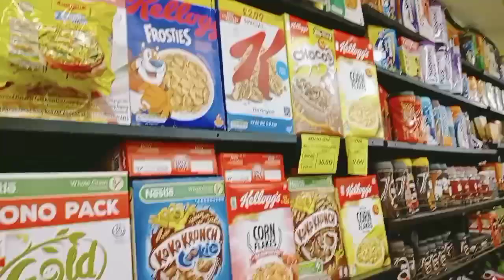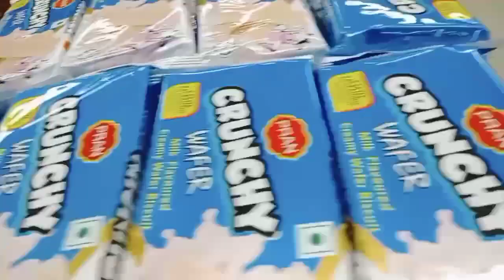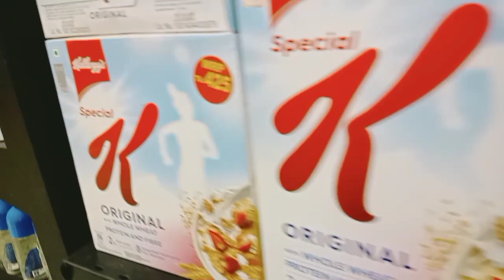Meena Bazaar shopping Tower. 🚙🚙🚙🚙